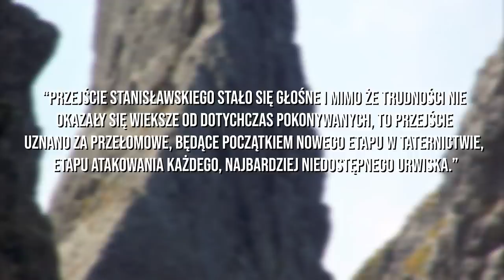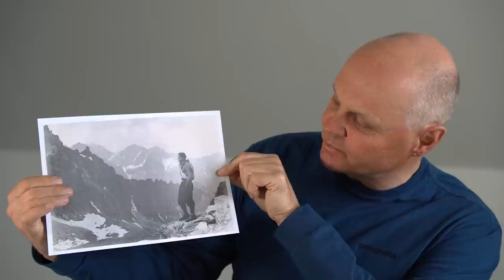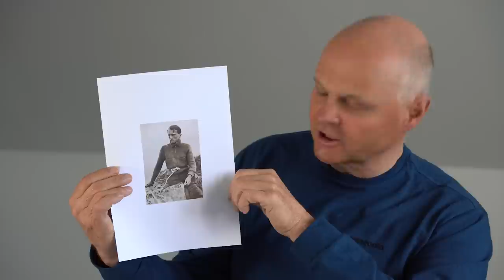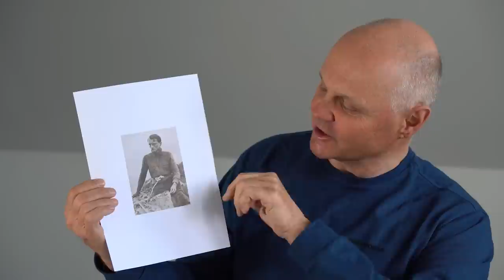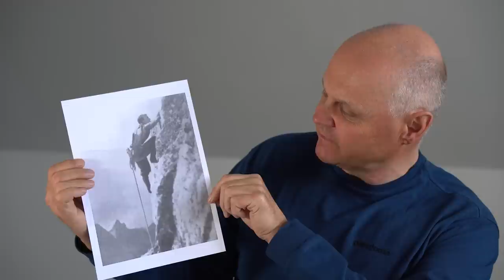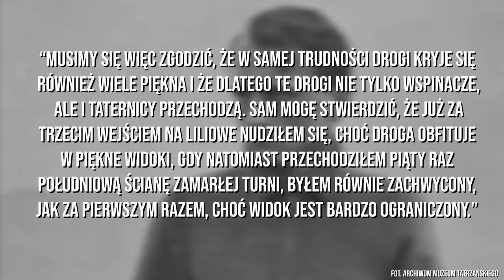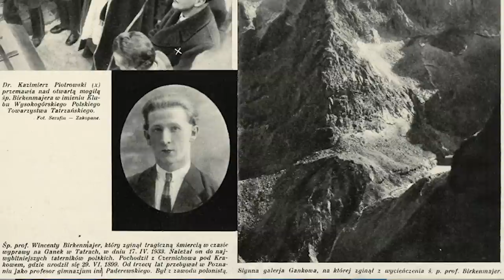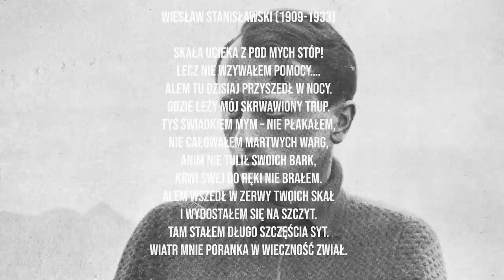Geniusz wspinaczki. Jak zginął najwybitniejszy polski taternik Wiesław Stanisławski?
źródła:
Bolesław Chwaściński, "Z dziejów taternictwa. O górach i ludziach", 1979r.
Wydawnictwo Literackie "Czarny Szczyt - proza taternicka 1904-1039"